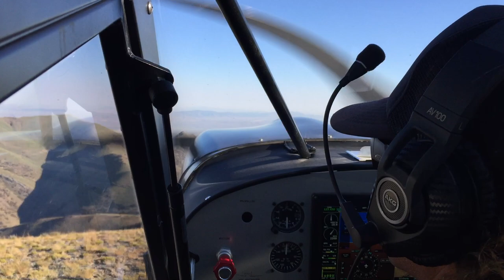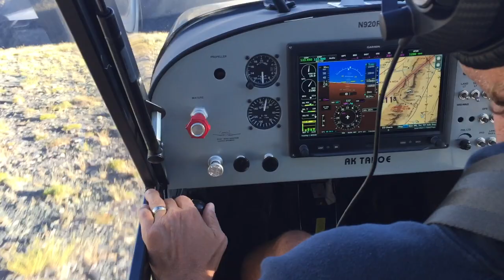Looking back on a few of my favorite Aviation Memories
Hi folks!

Thanks for tuning in here. I have so much content on my hard drive and thought I would put together a look back at some of my fond memories over the past few years.

So many highlights and some, many of you may remember but this is just a look back at a few of my favorites.

Life has had me busy with STOL Drag, family and so much more, not to mention flying always slows down for me a bit in the winter given my real life business, I really enjoy making these if for no other reason than a look back for myself.

We are off to the Copper State fly-in here in a few weeks (Feb 16-20, 2022) in  Buckeye Arizona. If your in the area, please come say hello!

I know some of you hate the music and simply want to hear the aircraft, so with this one I did a little bit of both. Some music, and some clips of just the pure sound of the aircraft. Anyhow, this is a bit of a longer one.

Sit back and I hope you enjoy it!

Cheers

Kevin
Stolpilot on Instagram